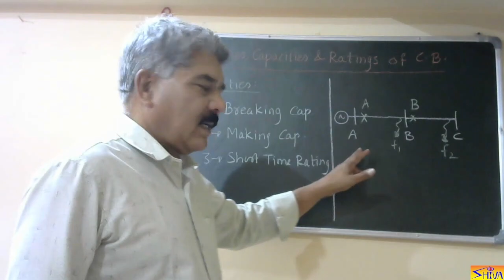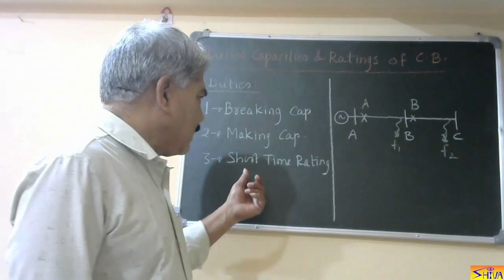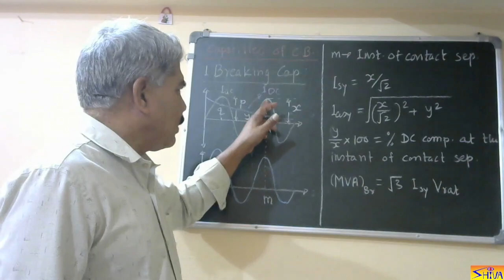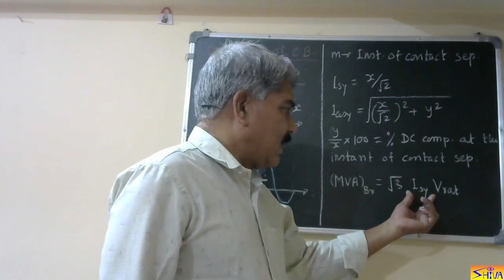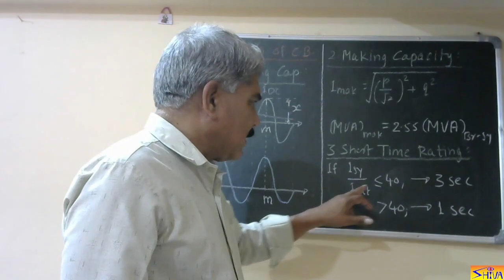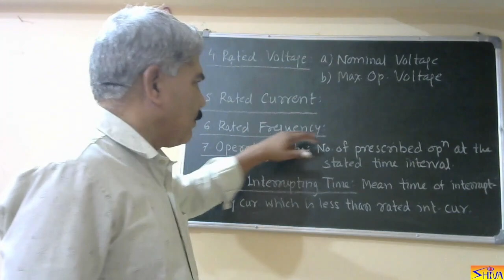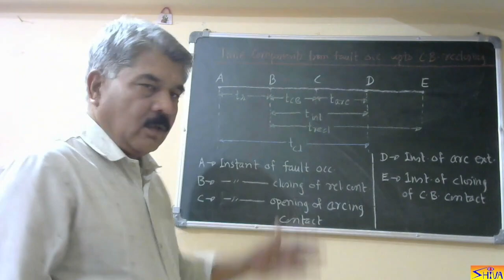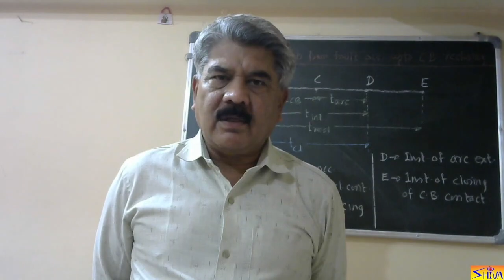Power System Protection: Lect-92: Ratings of Circuit Breakers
Like other electrical equipments, circuit breakers also have ratings. This video lecture explains duties, capacities and ratings of circuit breakers. Various time events starting from fault occurrence up to successful auto re-closing and corresponding time definitions are also explained.

Share the link and video to your students and colleagues. Channel ID
If you feel short of time and want to manage TIME efficiently and effectively then read the book,” A Concise Book on TIME MANAGEMENT: 10 Practical Techniques to make it Habit of Time Saving and Time Management.” The worth of the book is many folds than its price if the techniques are executed in life. Link for the book
A course “Accelerate Your Learning by Power of Visualization-A course to increase your brain power and program the mind for success” is available on UDEMY. The course is very useful for the students preparing for entrance exams like JEE, NEET, CA CPT, GATE, CAT etc and preparing for qualifying/entrance exams for job and services. Link for the course